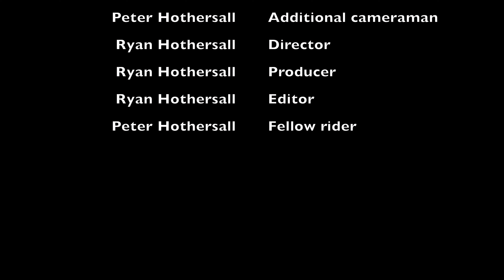Out On The Trike Largs North to Semaphore Park return 3 February 2022